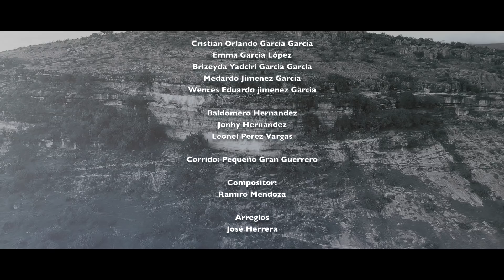"Las Batallas de Un Guerrero" - Ramiro Mendoza Ft Los Renacidos de La Sierra -Pequeño Gran Guerrero